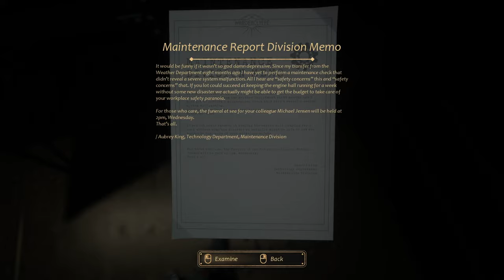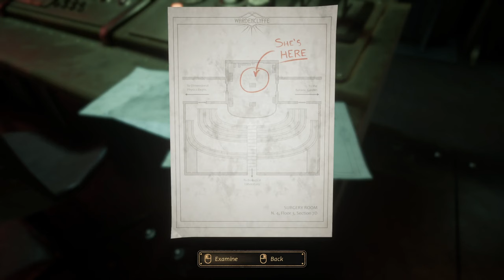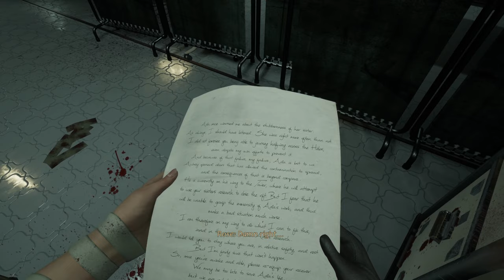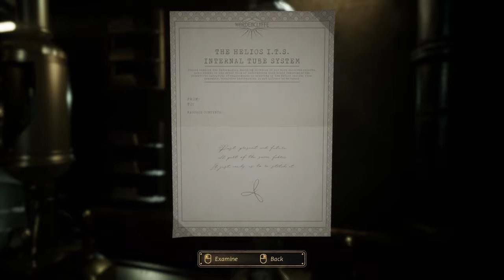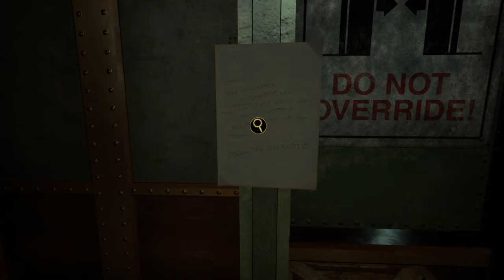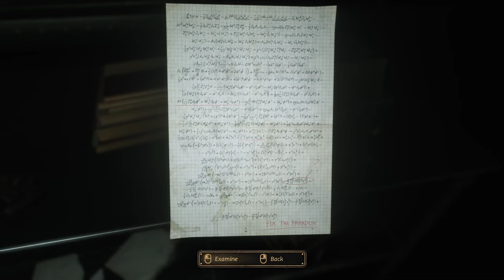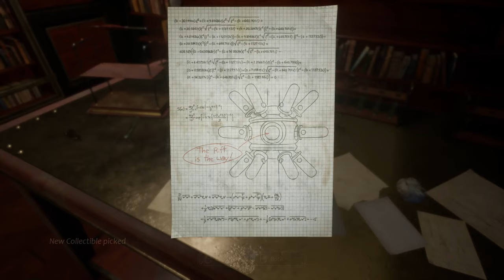Time to get off this ship!...Close To The Sun Part 2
Following the tragic events of part 1 and our narrow escape from Ludwig, it's time to get off this ship and get back to safety!